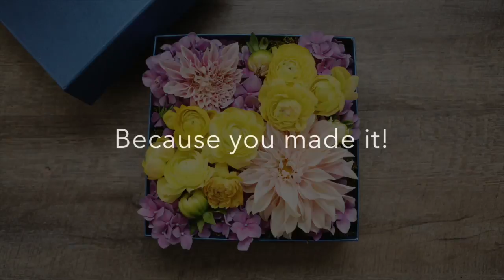DIY Father's Day Gift Idea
Who says men don't like to receive flowers?

I've personally been told by many men that they love to receive flowers. They appreciate beautiful things just like us girls.

This father's day, make this DIY flower gift for Dad. He'll love it! It's so beautiful! Plus, you made it for him. What's not to love about that?

This video is showing how to make a flower box for Dad for Father's Day.